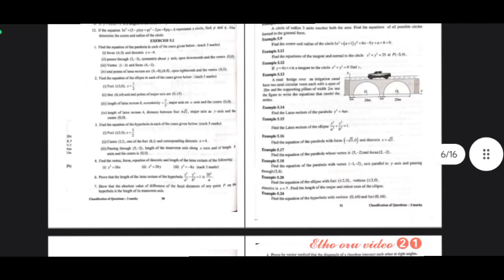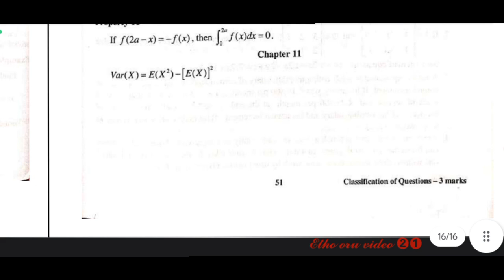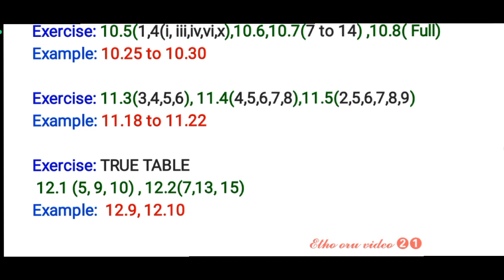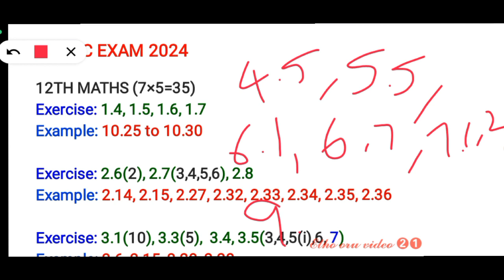12th Maths | Public exam 2024 | 2,3,5 Mark important questions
12th Maths | Public exam 2024 | 2,3,5 Mark important questions